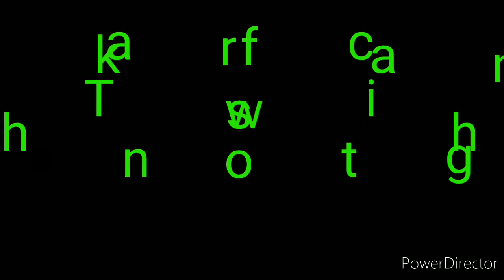2021 New Bajaj pulsar 150 Bs6 Single Disk || Assam Review || Price || Colors || Millage || Graphic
2021 New Bajaj pulsar 150 Bs6 Single Disk || Assam Review || Price || Colors || Millage || Graphic